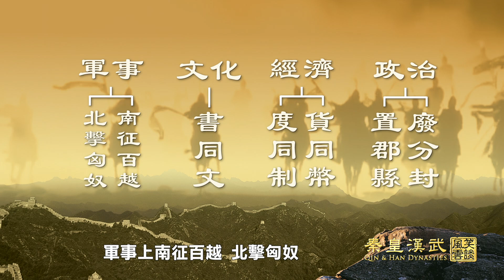笑谈风云 | 秦皇汉武 | EP03【沙丘阴谋】Trailer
【沙丘阴谋】
公元前210年，秦始皇在巡行天下时驾崩于沙丘，本来这是秦国开始走上儒家仁政治国、休养生息的机会，未料却被秦国郎中令赵高给中断了，同时也令秦二世而亡，究竟是怎么样天大的阴谋，衰败了秦朝？